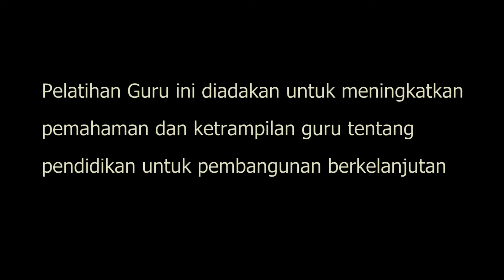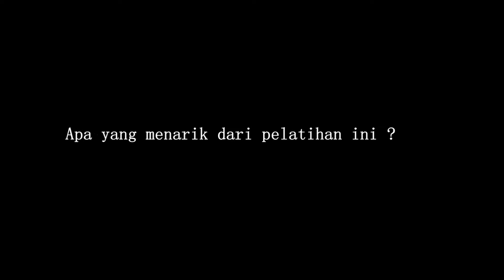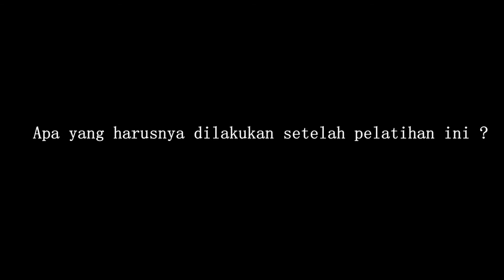RMI Education for Sustainable Development Training Indonesia - Teacher Interview (8)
Pelatihan Guru ini diadakan untuk meningkatkan pemahaman dan ketrampilan guru tentang pendidikan untuk pembangunan berkelanjutan